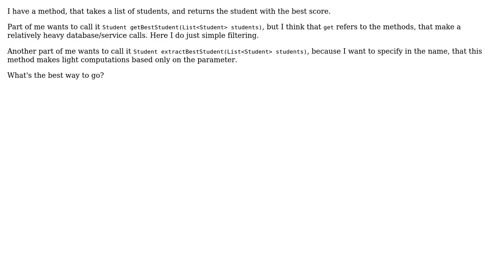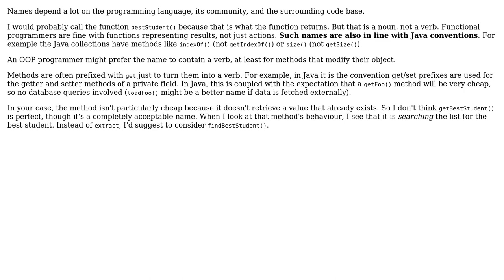Software Engineering: What should be a method prefix that makes calculation based on the parameter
With thanks & praise to God, and with thanks to the many people who have made this project possible! You are responsible for your own actions.